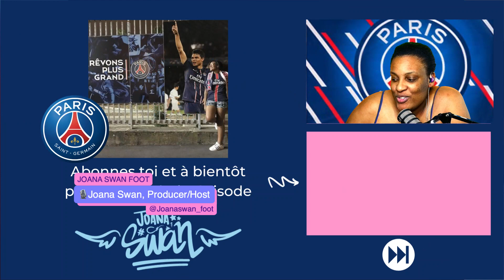⚽Prolongation de Keylor Navas au PSG jusqu'en 2024 |🎙️L'iPSG# 134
Keylor Navas le gardien du Paris Saint Germain prolonge jusqu'en 2024 juste avant la grande rencontre en demi final de la ligue des champions PSG - Manchester City. Le club confirme sa confiance avoir la prolongation d'un an supplémentaire.
Leonardo est donc le roi des belles surprises.
source PSG.fr

Keylor, tu viens de prolonger ton contrat… Félicitations !
« Merci beaucoup ! Je me sens vraiment très heureux. Je suis reconnaissant envers Dieu de m’avoir permis de prolonger avec Paris. Le club continue de me faire confiance, je le remercie. Je me sens vraiment très bien en ce moment. J’essaie d’être le plus professionnel possible. Je prends soin de moi, et j’essaie de suivre une alimentation équilibrée. Cela m’aide beaucoup. Tout cela m’aide à rester au top niveau, et j’espère ainsi aider l’équipe encore de nombreuses années. »

Dans quel état d’esprit es-tu ?
« J’ai découvert ici à Paris un vestiaire avec des coéquipiers au talent incroyable, avec l’envie d’atteindre tous ses objectifs. Je pense que le club nous a toujours soutenu, nous a aidé à progresser. C’est vraiment un soutien mutuel entre le club et les joueurs. Nous sommes vraiment heureux ici. »

Comment tes coéquipiers et toi abordez-vous le sprint final ?
« Je pense que le club a le potentiel pour gagner toutes les compétitions. J’ai faim de trophées, je veux gagner tous les titres possibles. En tant que footballeur, je pense que nous sommes dans une période charnière. On a envie de jouer et de partager avec nos supporters. Ce que je veux, c’est aider l’équipe, et je veux le faire du mieux possible tant que je suis ici. Le plus important est de tout donner. Et nous verrons ce que l’avenir nous réserve. »

Un nouveau choc vous attend contre Manchester City. Selon toi, quelle sera la clé du match ?
« Je pense que la clé est de jouer comme une équipe unie et forte, en respectant l’adversaire, et en sachant que si nous voulons gagner, nous devons faire de notre mieux. C'est une super équipe. Nous avons déjà éliminé d’autres grandes formations, mais tous les matches sont différents et si nous pensons qu'à cause de ce que nous avons fait pour être ici, nous allons gagner, nous nous trompons. Au contraire, nous devrons faire deux fois plus pour atteindre la finale, ce que nous voulons par-dessus tout. »
L'instinct PSG est une émission qui couvre l'actualité et les sujets du football principalement autour de l'actualité du Paris Saint Germain masculin et Féminin, un groupes nombres démissions sont en direct, L'instinct France est une émission basée sur les matchs de l'équipe de France Masculine et Féminine.
RDV sur le Groupe FACEBOOK "L'instinct PSG"
Si vous avez raté les épisodes de l'Instinct PSG:
🇫🇷 Si vous êtes nouveau, Bienvenue sur ma chaîne consacrée au sport et n'hésitez pas à laisser un commentaire sous la vidéo et à participer au chat
🇫🇷 Pour me suivre et apporter votre soutien
🇫🇷 logiciels Gratuit et payant que j'utilise pour mes vidéos

🇺🇸 To follow and support me
🇺🇸 the Software that I used for my live and video with some awesome deal
© 🇫🇷 Montage /🇺🇸 Editing : Joana Swan™️
© Vidéo & Image : Joana Swan™️
© Audio musique d'attente pour mes Directs/
🇺🇸 Waiting Live Music : Comma get it - Bonkers Beat Club
📍 Paris France
Comma Get It - Bonkers Beat Club
Vous me demandez ce que j'utilise pour mes vidéos, la liste (presque) complète de mon investissement est enfin disponible